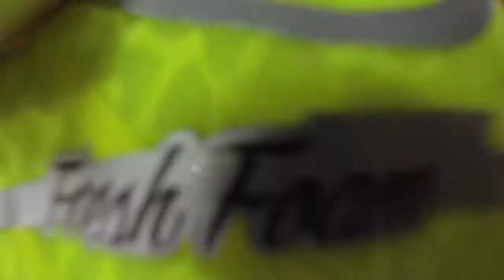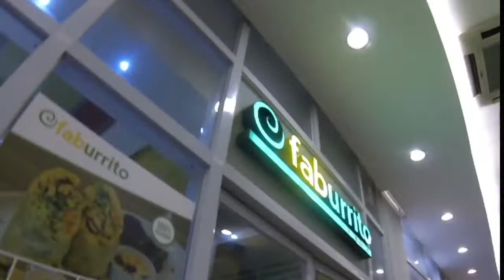Manila Shoe Shopping New Eastwood City Mall Sports Warehouse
I always get requests to show prices when shopping for Athletic shoes and sneakers in the Philippines. This video only features authentic shoes, no fake shoes, no Knock-offs or class A. These brand names like Nike, Adidas & new balance are styles and models that may not have sold well in the US, or have lots of back stock to move for newer models. Also take a walkthrough of the 4 floors in the Eastwood Mall in Eastwood city Libis, Quezon City Metro Manila. This mall has a direct walkthrough to the Eastwood Richmonde hotel as well as Robinson's supermarket.